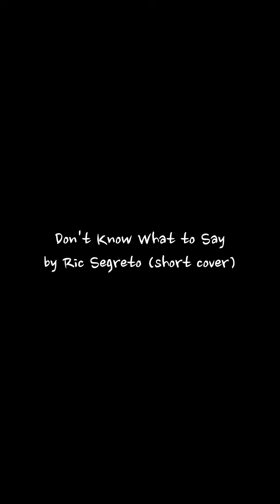Don't Know What to Sayby Ric Segreto (short cover)